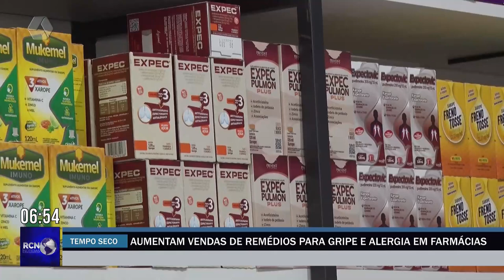Aumentam vendas de remédios para gripe e alergia em farmácias